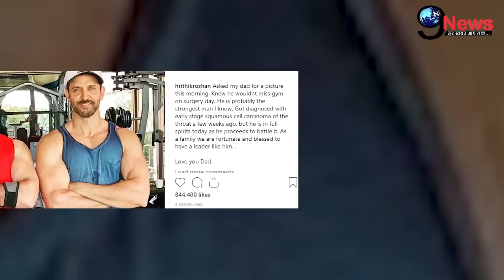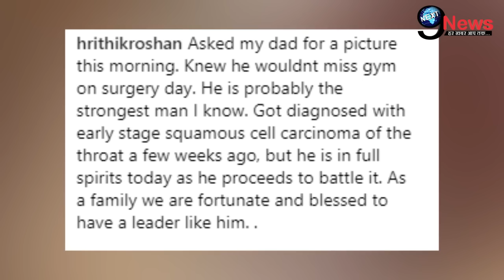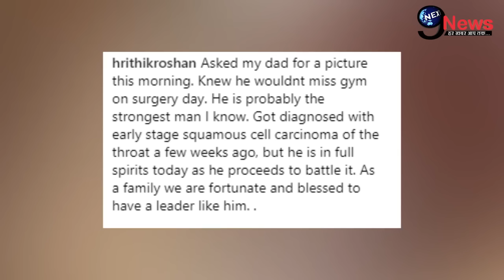पिता राकेश से पहले 21 साल की उम्र में ऋतिक को हुई थी ये गंभीर बिमारी, डॉक्टर्स ने दे दिया था जवाब